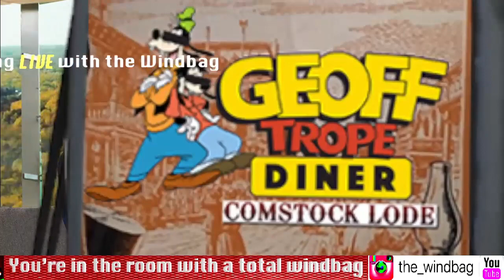comstock lode coming right for ya